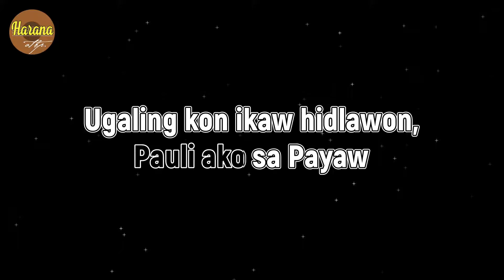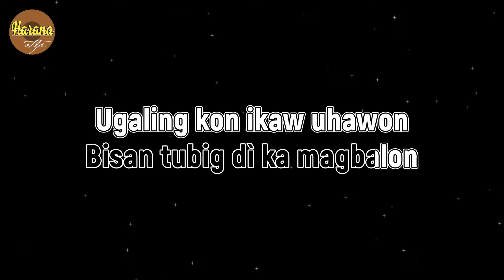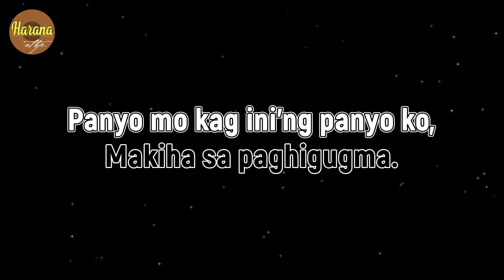Dandansoy - Folk Song (Ilonggo) KARAOKE | Cover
Dandansoy is a popular Filipino Visayan folk song. It is about a girl who leaves a boy to go back to her hometown.